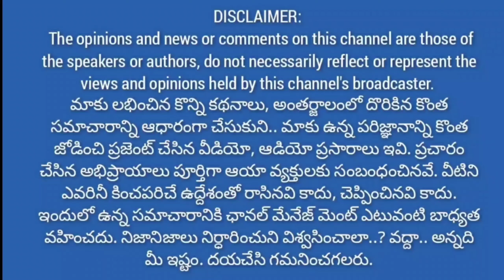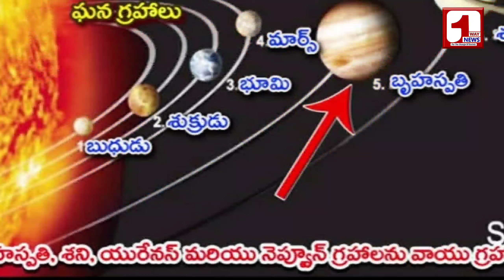అంగారక గ్రహంపై గుండె చప్పుళ్ళు.. జీవం జాడలపై // The latest updates on NASA Mars planet@1waynews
అంగారక గ్రహంపై గుండె చప్పుళ్ళు.. జీవం జాడలపై //the latest updates on NASA Mars planet‎@1 Way News